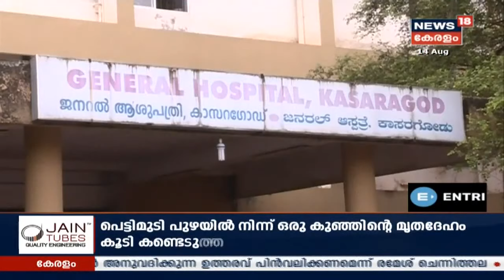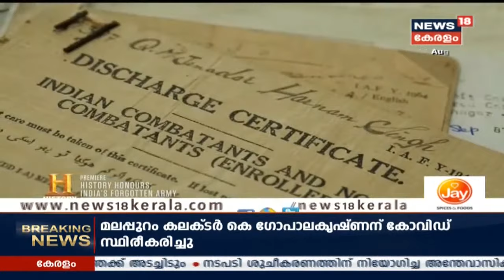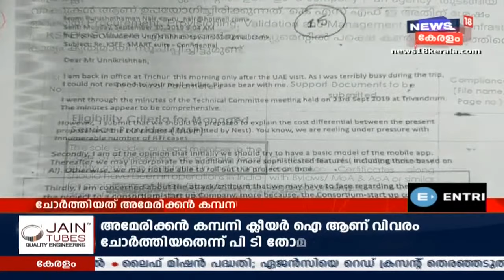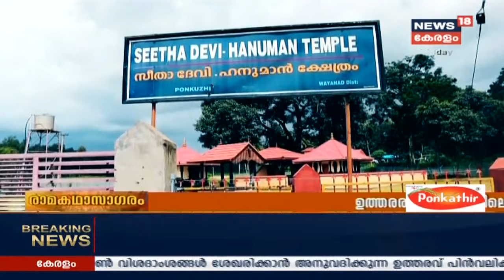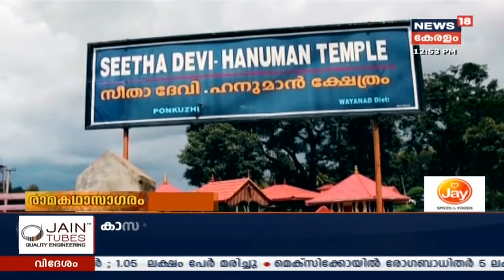Malayalam News @ 12PM പ്രശാന്ത് ഭൂഷണിന്റെ കോടതിയലക്ഷ്യ കേസ്: 6 മാസം വരെ ജയിൽ ശിക്ഷ ലഭിക്കാം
മുതിർന്ന അഭിഭാഷകൻ പ്രശാന്ത് ഭൂഷൺ ഗുരുതര കോടതിയലക്ഷ്യം നടത്തിയെന്ന് സുപ്രീംകോടതി നിരീക്ഷണം. ആറുമാസം വരെ ജയിൽ ശിക്ഷ കിട്ടാവുന്ന കുറ്റമാണ് അദ്ദേഹം നടത്തിയതെന്ന് കോടതി വിലയിരുത്തി. ശിക്ഷാ കാര്യത്തിൽ ഈ മാസം 20ന് കോടതി വീണ്ടും വാദം കേൾക്കും.